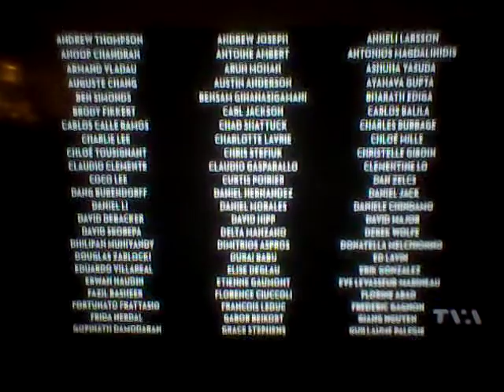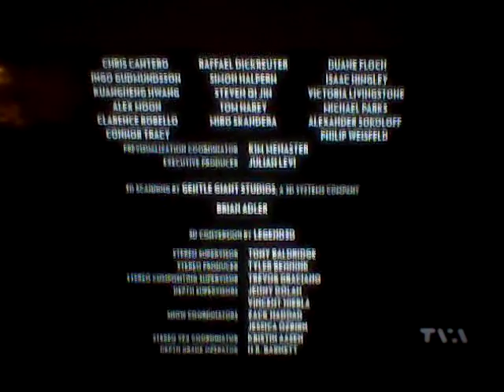TVA Nouvelles Goosebumps (2015) OST End Credits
TVA Nouvelles Chair De Poule OST End Credits